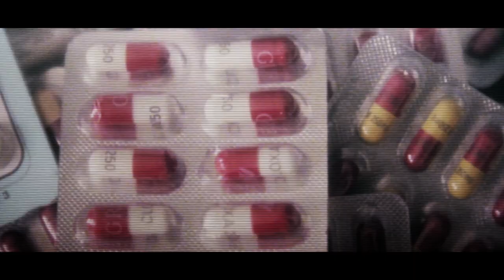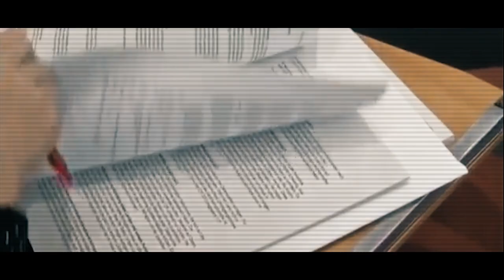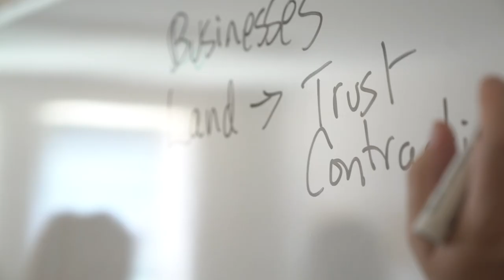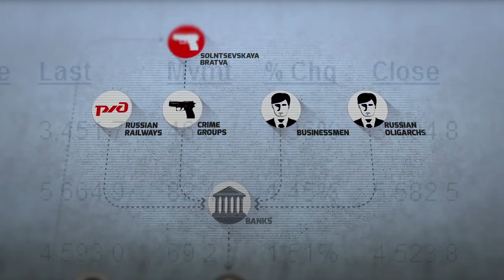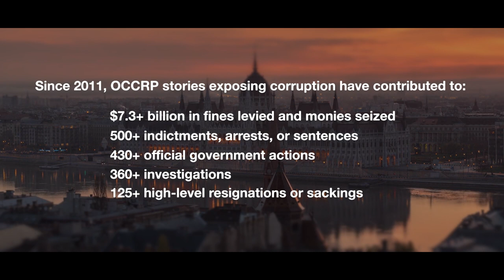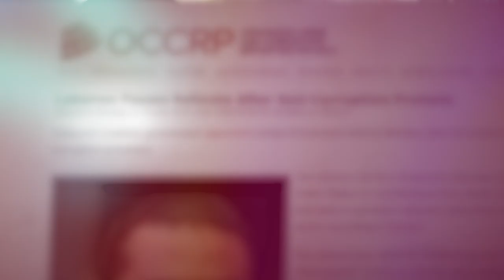About OCCRP - Skoll Awardee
The Skoll Foundation created this "About OCCRP" video when OCCRP received the 2020 Skoll Award for Social Entrepreneurship — given to a select group of social entrepreneurs whose innovations have already had "significant, proven impact on some of the world’s most pressing problems" — and who are poised to scale that impact.